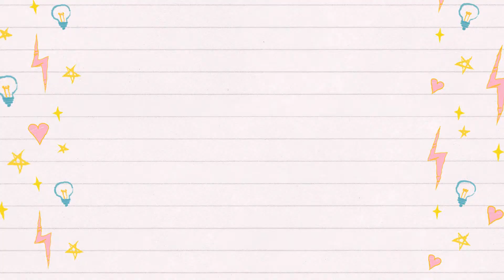❤Facciamo la Pizza Cuore - Speciale San Valentino❤